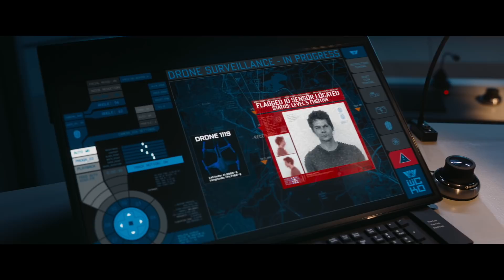MAZE RUNNER: THE DEATH CURE Movie Clip - The Wall (2018) Sci-Fi Action Thriller Movie HD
Thomas leads some escaped Gladers on their final and most dangerous mission yet. To save their friends, they must break into the legendary Last City, a WCKD-controlled labyrinth that may turn out to be the deadliest maze of all. Anyone who makes it out alive will get answers to the questions that the Gladers have been asking since they arrived in the maze.